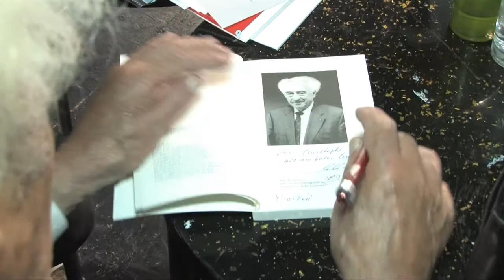Politik trifft... Max Mannheimer (Zuschauerreaktionen)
Über Fragen von Demokratie, Verantwortung und Umgang mit Rechtsextremismus diskutierten am 4. Oktober 2011 Florian Pronold, Landesvorsitzender der BayernSPD und Max Mannheimer in München.

Sehen Sie hier die Zuschauerreaktionen im Anschluss an die Veranstaltung.